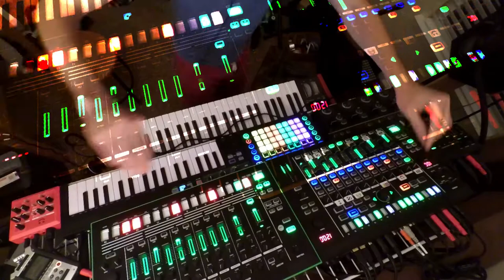HERE - Bonus Jam (Deep Melodic Techno / Electro) - 100% Improvised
And, I still had more to give.

Gear, per tier:

Roland VT-4 Voice Transformer
Roland MX-1 Mix Performer
Roland TR-8 Rhythm Performer

Novation Circuit v1.8
Arturia Keystep
MeeBlip Triode